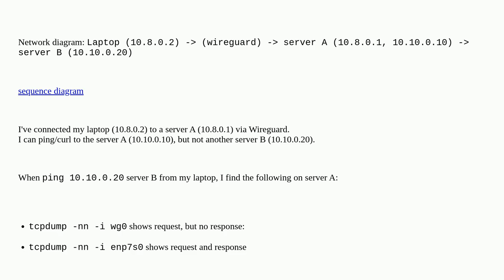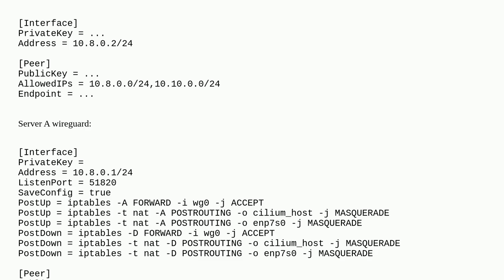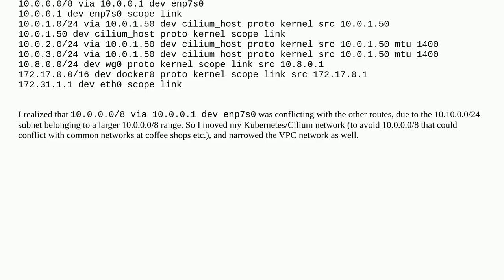Wireguard/iptables: ICMP response not forwarded to wg0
A special thanks goes out to the community

  wireguard iptables